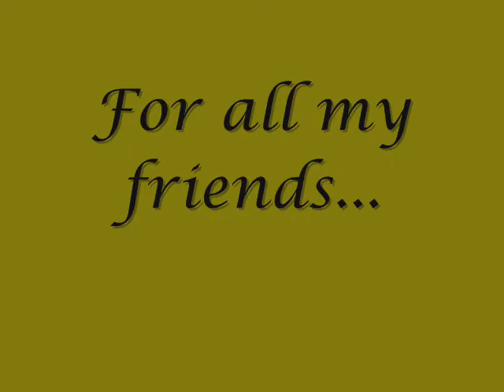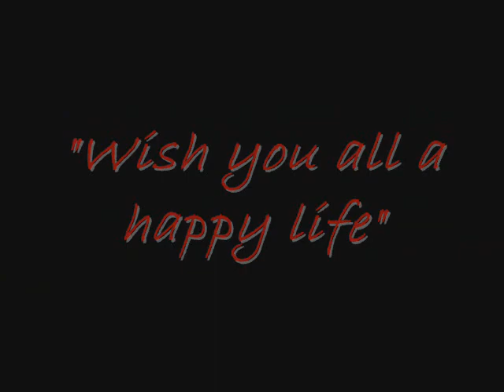KIT Kanpur(EC) Yaaron(high quality video)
We r students of KIT Kanpur.
We alwz give value to our friendship.
We will alwz be true friends & alwz be togather.
All the best for future & always keep smiling.